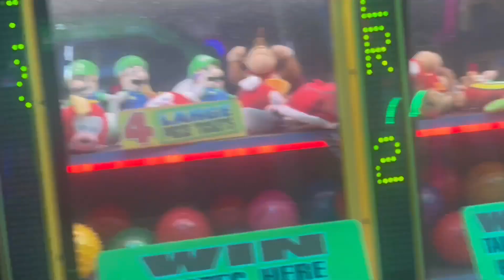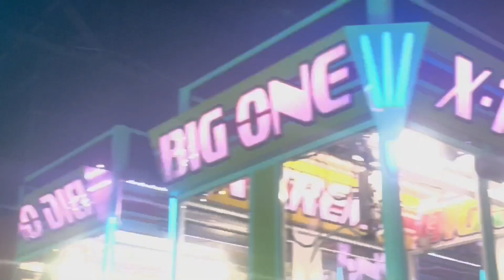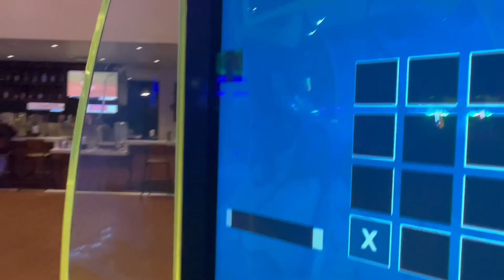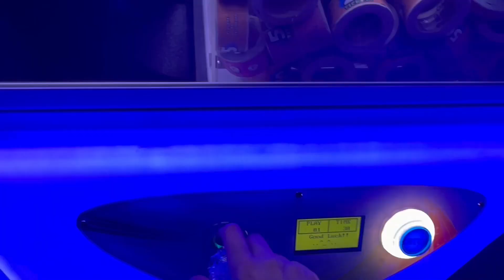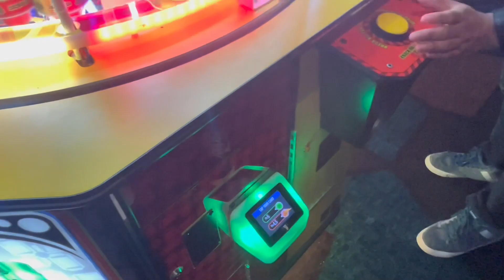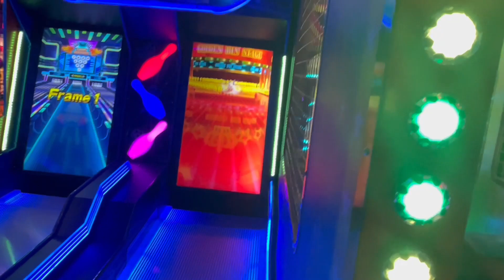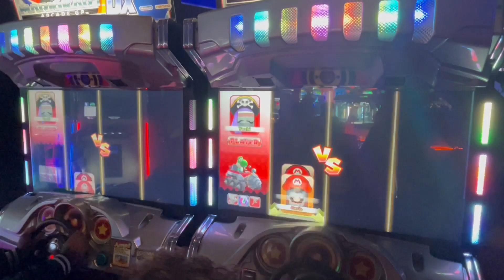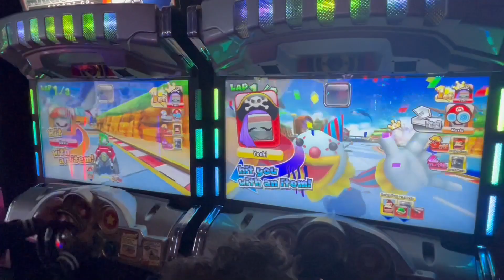JADARIUS BIRTHDAY BASH [PART 1] CRAZY DUDE(S) AT ARCADE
HAppy bday to jadarius hes 17 years old now!